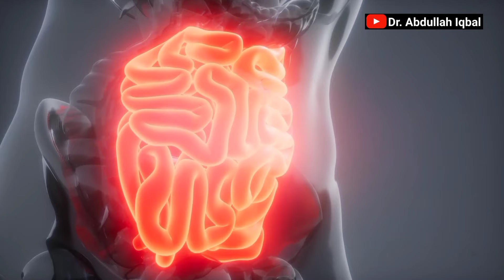Irritable Bowel Syndrome | IBS kya hai? IBS Symptoms & IBS Treatment | IBS ki Alamat aur IBS ka Ilaj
In this video, I have talked about abdominal pain and the more common form of chronic abdominal pain caused by the condition known as IBS. I have discussed the common symptoms and the treatment options associated with this condition.